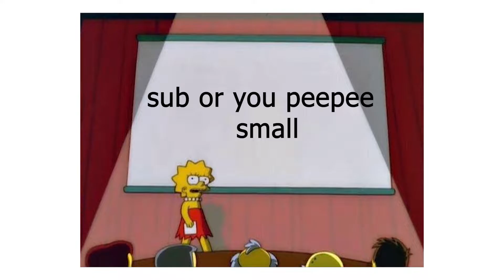Playing Watch Dogs in 2022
lets see if this game aged well or not